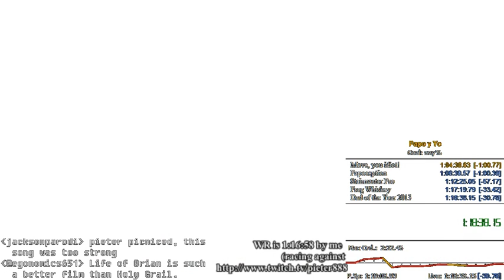Papo & Yo (PC) - A different final boss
Sometimes you just need to look on the bright side of life.